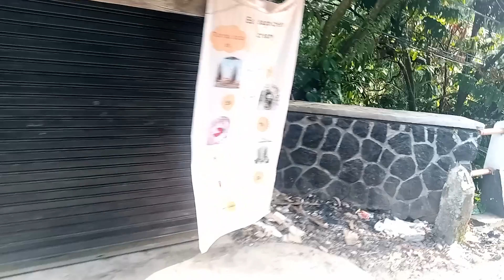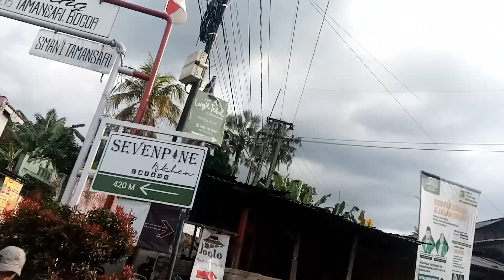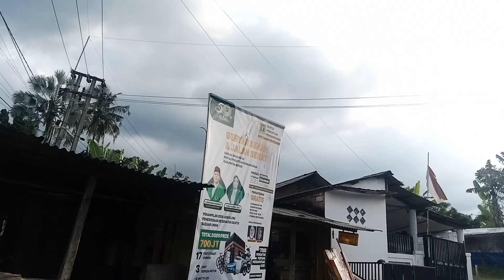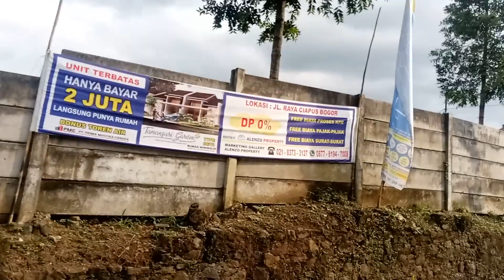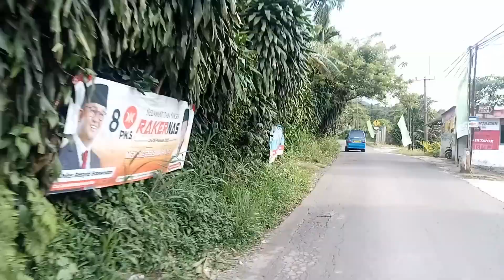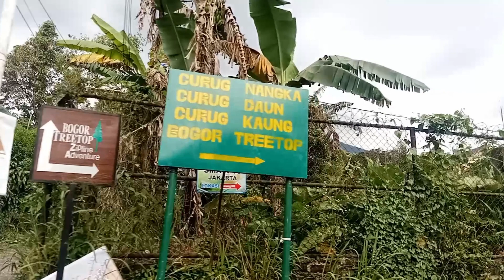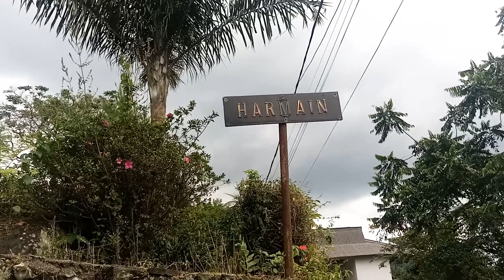Villa Harmain Curug Nangka Ciapus Bogor || Villa Unik di Dekat Curug Nangka Ciapus Bogor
Villa Harmain Ciapus Bogor, villa unik dekat Curug Nangka Bogor.